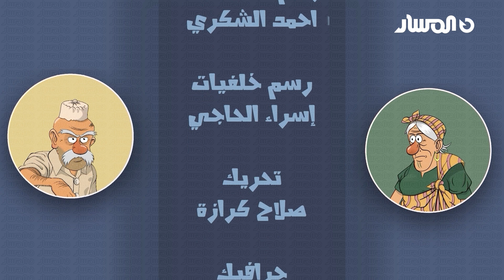بركة وبريكة | الحلقة 1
رمضانا محبة 🌙 من تلفزيون المسار
التردد: عمودي SD: V 10873
أفقي HD: H 11373